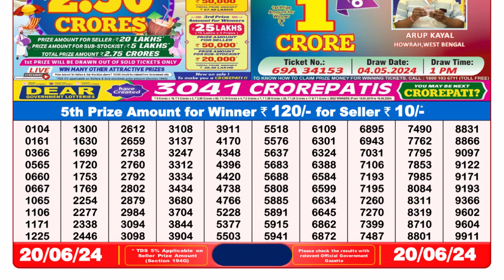Dear Lottery Sambad 8pm today 20.06.24 Nagaland State Lottery Result